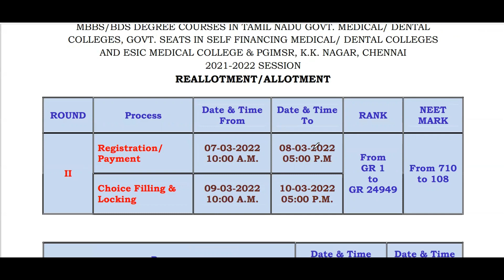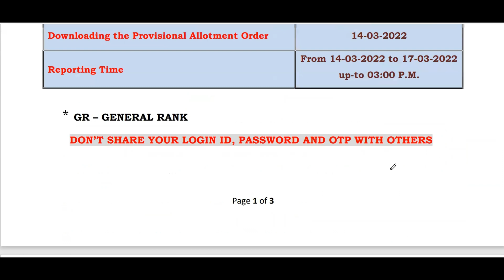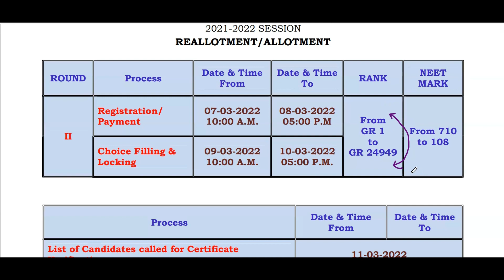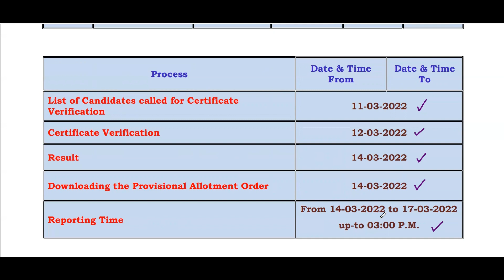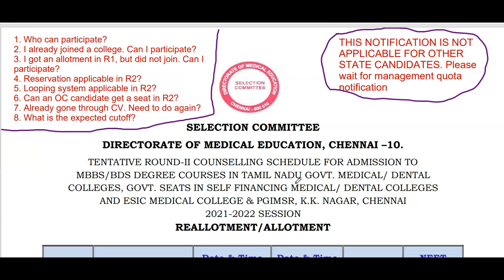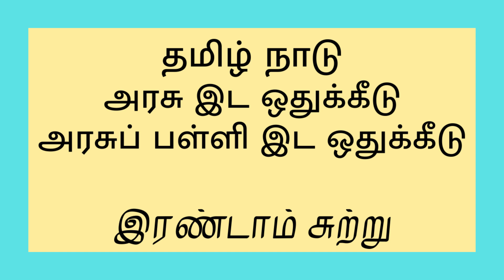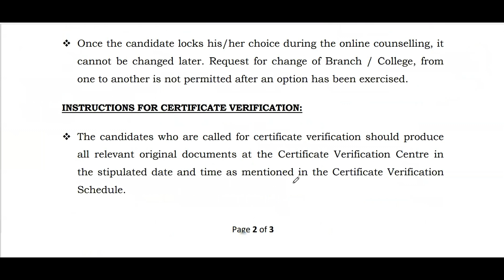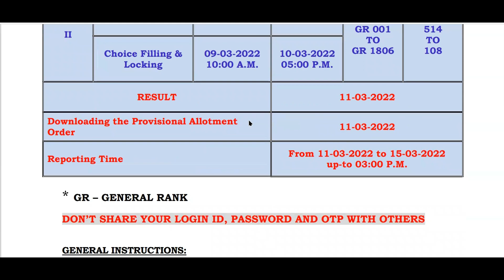Tamil Nadu Government Quota Round 2 Counseling Schedule 2021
Tamil Nadu has released the round 2 counseling schedule for government quota seats and 7.5% government school students. In this video, I have explained the counseling schedule, who should attend the counseling, when you should attend the counseling, the fees for counseling and the precautions/ tips have been shared.